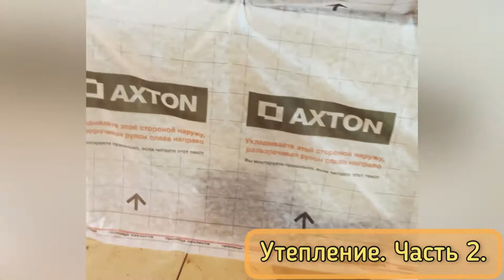СТРОИМ ФАЗЕНДУ. СЕЗОН 2021. УТЕПЛЕНИЕ 2Й ЭТАЖ СТЕНЫ И КРЫША. ЧАСТЬ 1.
Строим жилую баню 8Х8
Утепление второго этажа. Стены 50мм+брус  195мм. Мансарда и потолок 250мм минвата.